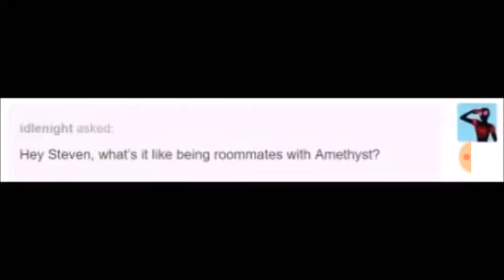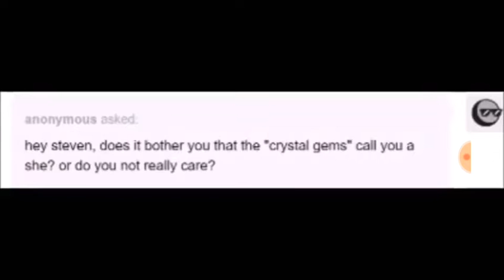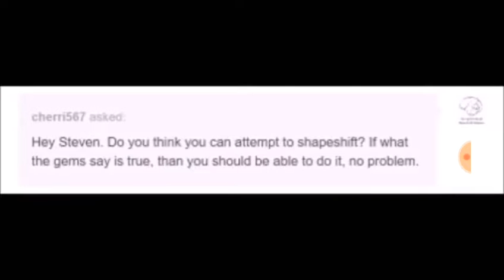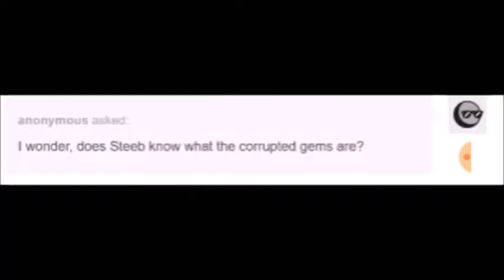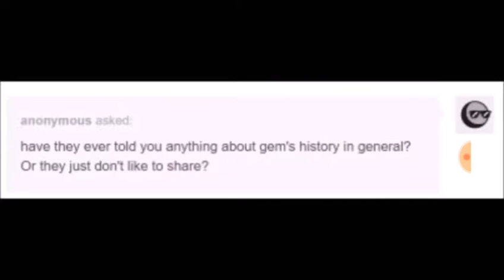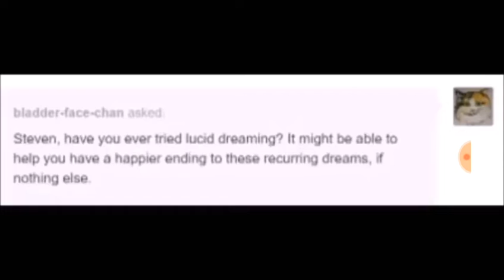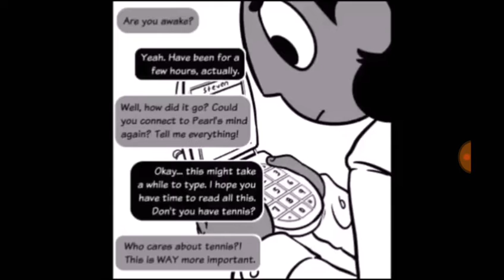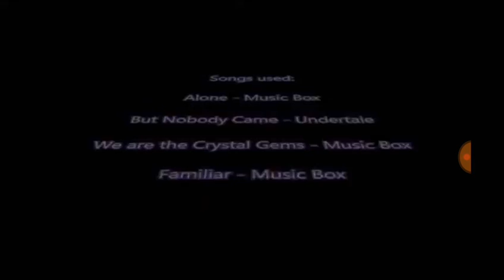W.D.Gaster Reacts to White Steven Part 21